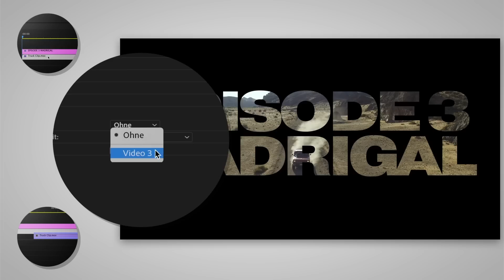Einen Filmtitel in Premiere Pro erstellen | Adobe DE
Lerne in diesem Make it Now-Tutorial, wie du in Adobe Premiere Pro einen coolen Titeleffekt auf eine Videosequenz anwenden kannst. Alle einzelnen Schritte findest du auch im How-to unten. Viel Spaß!

1. Lade das Projekt mit der Übungsdatei herunter, und öffne es in Premiere Pro. Öffne den Arbeitsbereich Grafiken. Wähle das Text-Werkzeug auf der Werkzeugleiste aus.
2. Klicke auf das Video im Programmmonitor. Gib „EPISODE 3 MADRIGAL“ ein. Damit wird der Videospur V2 ein neuer Grafik-Clip hinzugefügt.
3. Ändere die Schrift. Markiere dazu den Titel, und klicke rechts im Bedienfeld Essential Graphics im Abschnitt Text auf den Namen der aktuell eingestellten Schrift.
4. Gib „Pragmatica“ ein. Klicke auf „Pragmatica Extended“, sobald der Name in der Liste der Schriftarten erscheint.

Tipp: Sollte „Pragmatica“ noch nicht auf deinem Computer installiert sein, kannst du die Schrift bei Adobe Fonts herunterladen/aktivieren, indem du auf das Creative Cloud-Icon klickst.

5. Klicke im Bedienfeld Essential Graphics im Abschnitt Ausrichten und transformieren auf den Wert 100. Erhöhe ihn, bis der Titel den gesamten Bildschirm ausfüllt.
6. Ändere die vertikale Ausrichtung des Titels. Klicke dazu im Bedienfeld Essential Graphics im Abschnitt Ausrichten und transformieren auf das Icon Vertikal mittig.
7. Ändere die horizontale Ausrichtung des Titels. Klicke dazu im Bedienfeld Essential Graphics im Abschnitt Ausrichten und transformieren auf das Icon Horizontal mittig.
8. Wechsle über die Menüleiste oben vom Arbeitsbereich Grafiken zum Arbeitsbereich Bearbeitung.
9. Klicke auf den Clip deiner Titelgrafik. Ziehe ihn von Videospur V2 hoch auf Videospur V3.
10. Positioniere den Cursor auf der rechten Kante des Titel-Clips auf Videospur V3, bis der Cursor-Pfeil zu einem Klammerpfeil wechselt. Klicke und ziehe, um die Länge des Clips an den Video-Clip auf der Videospur V1 anzupassen.
11. Erstelle eine Kopie des Truck-Videos. Klicke dazu auf den Clip auf Videospur V1. Ziehe ihn bei gedrückter Wahl- bzw. Alt-Taste auf die Videospur V2.
12. Trimme den Video-Clip auf der Videospur V1. Positioniere dazu den Cursor auf der linken Kante des Clips, bis der Cursor-Pfeil zu einem Klammerpfeil wechselt. Klicke und ziehe, um den Clip erst an der 8-Sekunden-Marke beginnen zu lassen.
13. Klicke im Bedienfeld Effekte in das Suchfeld. Gib „Spur“ ein, um den Effekt Spurmaske-Key zu finden.

Tipp: Das Bedienfeld Effekte ist standardmäßig Teil der linken oberen Bedienfeldgruppe im Arbeitsbereich Bearbeitung. Klicke auf Effekte, um das Bedienfeld zu aktivieren.

14. Ziehe den Effekt Spurmaske-Key auf den Video-Clip auf Videospur V2.
15. Navigiere zum Bedienfeld Effekteinstellungen. Wähle im Abschnitt Spurmaske-Key im Dropdown-Menü Maske die Option Video 3.
16. Für einen harmonischen Übergang vom Titeleffekt zum Video fügst du jetzt einen Fade-in-Effekt zur Kopie des Truck-Clips auf der Videospur V1 hinzu. Mache einen Rechtsklick bzw. Ctrl-Klick auf die Anfangsmarkierung des Video-Clips auf V1. Wähle im Kontextmenü die Option Standardüberblendungen anwenden.
17. Um eine Vorschau des Titeleffekts anzuzeigen, klicke im Programmmonitor auf Abspielen, oder drücke die Leertaste.

Fertig! Jetzt weißt du, wie du mit Premiere Pro in ca. 60 Sekunden einen coolen Titeleffekt erzeugen kannst. Lade die Beispieldatei herunter, oder verwende eine eigene. Poste das Ergebnis bei Facebook, Twitter und Instagram mit dem Hashtag MadewithPremiere, um Feedback zu deinem Projekt zu erhalten und dich mit anderen Kreativen zu vernetzen.

Mit der Adobe Creative Cloud erhälst du die besten kreativen Anwendungen der Welt, mit denen du deine kreativen Ideen auf Desktop- und mobilen Endgeräten optimal umsetzen kannst.

Lust auf noch mehr kreative Themen? Dann besuche uns auf unserem deutschsprachigen Blog oder auf unseren Social-Media-Kanälen